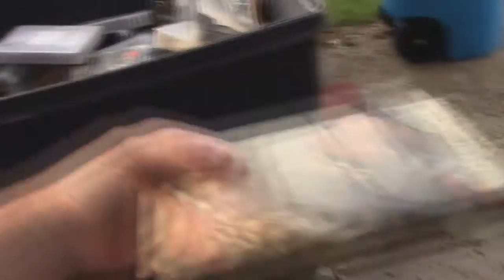Kenny talks about his new movie and the equipment he has used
Kenny talks about his new movie and the equipment he has used. This movie is different  than the others he has shot. He has been videoing using his phone so he can take advantage of situations that will fit well with his Movie.Also  kenny shows you what happens to old VHS tapes.